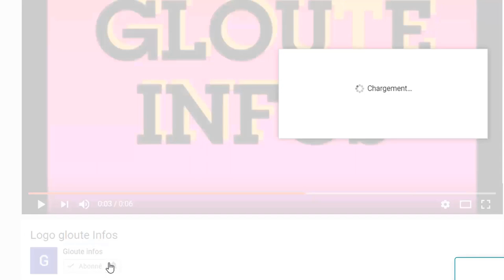Après L'Inhumation d'idriss Déby!Ouattara frappé par un terrible malheur!voici la vérité